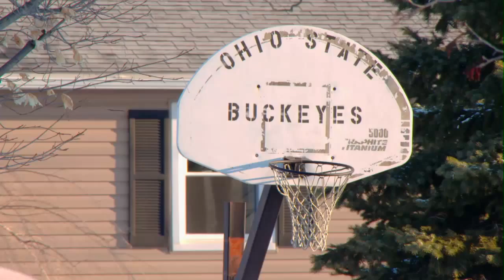The Journey: Big Ten Basketball 2014 - Aaron Craft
As six Big Ten teams prepare to compete in the NCAA Tournament, this week's season finale of The Journey: Big Ten Basketball 2014 takes viewers behind the scenes of the exciting final weekend of the regular season and the Big Ten Tournament.